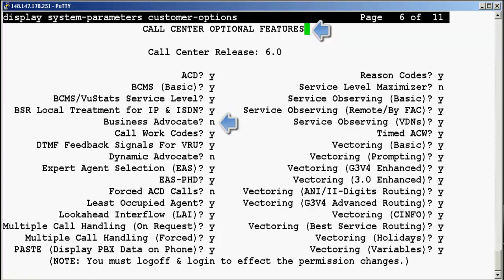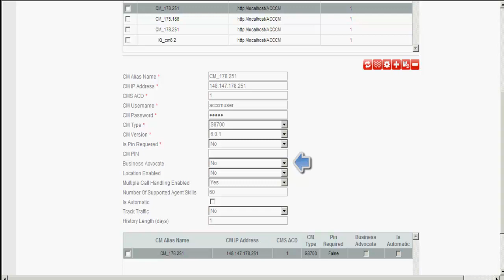How to Verify Business Advocate Feature in Avaya Contact Center Control Manager - CM Integration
This video walks through the steps involved in verifying Business Advocate feature in ACCCM - CM integration with a demo. Produced by Deepak Kirubhakaran.